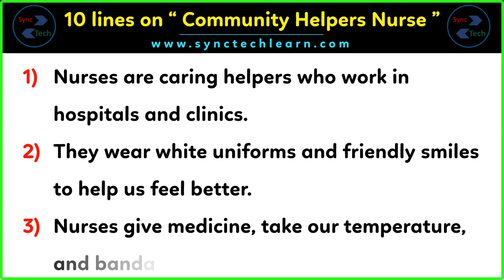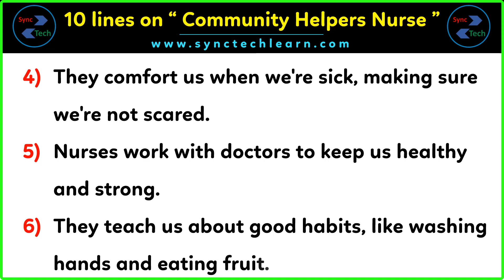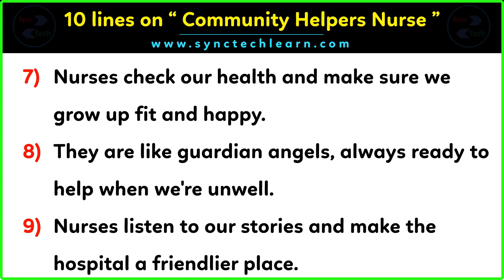10 lines on community helpers Nurse | 10 Lines Paragraph on Nurse | Few lines on Nurse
10 lines on community helpers Nurse | 10 Lines Paragraph on Nurse | Few lines on Nurse

✅About Video
👩‍⚕️🌟 Explore the vital role of Nurses in our communities with our video "10 Lines on Community Helpers: Nurse." 🏥 From their compassionate care to the importance of their work, discover key insights in our 10-line format. 🩺📚 Join us as we highlight the dedication and kindness of these healthcare heroes. Watch now for a brief yet informative glimpse into the world of nursing! 🎥✨ CommunityHelpers NurseAppreciation HealthcareHeroes 🌈👏